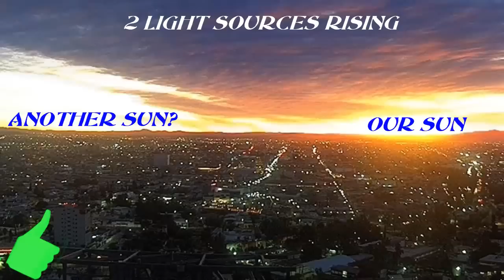WHAT? TWO SUNS RISE EAST DURANGO MEXICO - PLANET X NIBIRU UPDATE